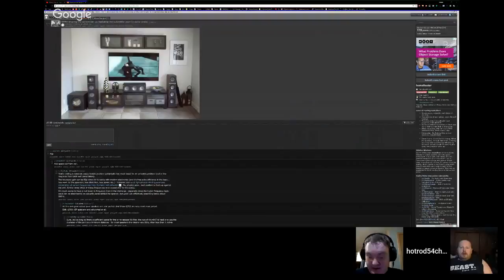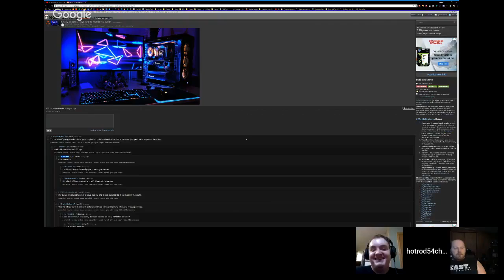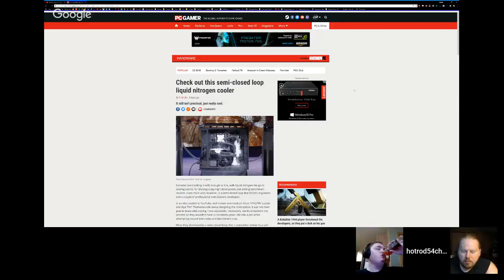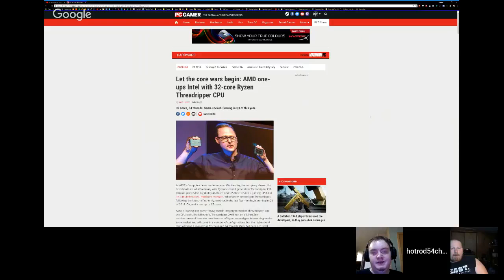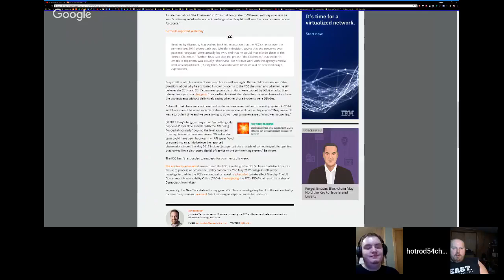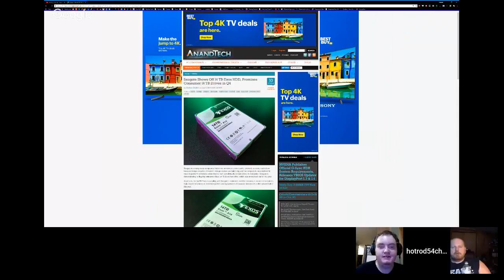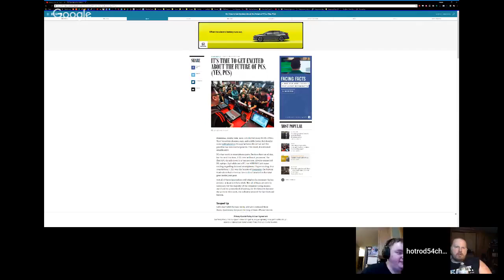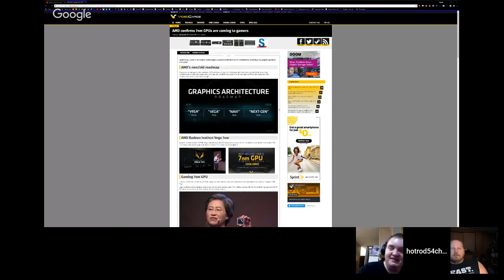The Talk of Nerds and Tech - E095 - DOZ RGBEEZ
Hosts and guests: Ian, Frank, Doug

Battlestations -

Tech News -

Facebook let select companies have “special access” to user data, per report
NASA finds ‘ancient organic material’ on Mars, continues search despite Doom’s warnings

Hardware News -

Intel isn’t going to be launching a 28-core 5GHz processor this year after all
Seagate Shows Off 14 TB Exos HDD, Promises Consumer 14 TB Drives in Q4
Li Lian made an RGB power cable because there’s not much left to light up
MSI Made a Tiny Dragon Hologram and I Want It Now

Gaming News -

Niantic settles class action lawsuit following last year’s disastrous Pokémon Go Fest in Chicago
Ubisoft CEO: Cloud gaming will replace consoles after the next generation

Plugs -

Credits -

Outro and battlestation music by Frank Thompson